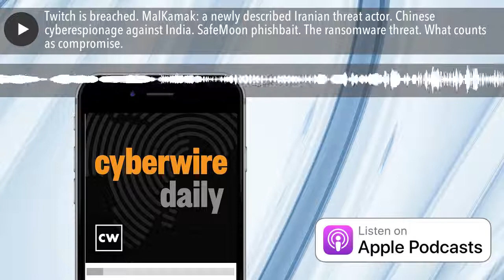Twitch is breached. MalKamak: a newly described Iranian threat actor. Chinese cyberespionage agains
Twitch is breached. A newly discovered Iranian threat group is described. A Chinese cyberespionage campaign in India proceeds by phishing. SafeMoon alt-coin is trendy phishbait in criminal circles. As the US prepares to convene an anti-ransomware conference, Russian gangs show no signs of slacking off. Betsy Carmelite from BAH on AI/ ML in cyber defensive operations. Our guest is Adam Flatley of Redacted with recommendations from the Ransomware Task Force. And observations on what counts as compromising material.